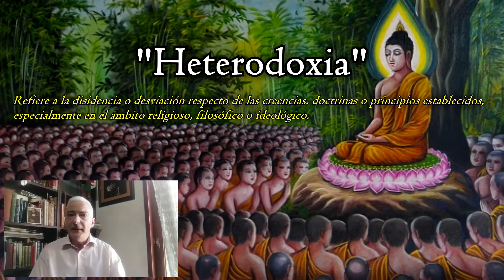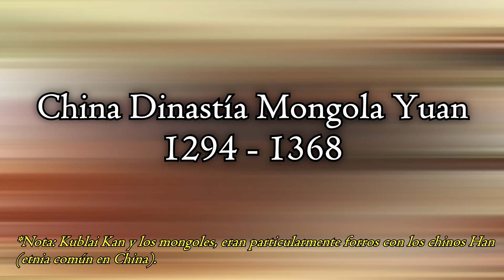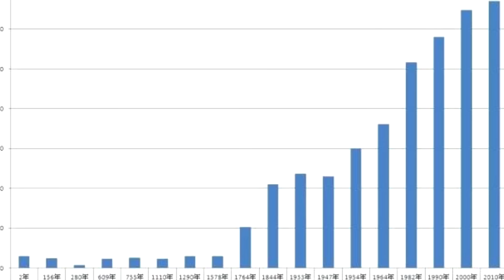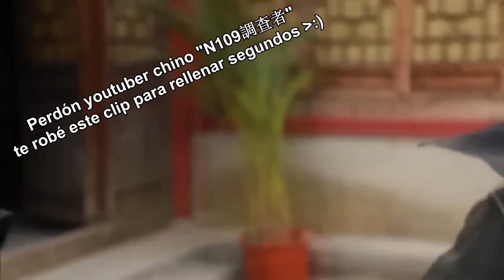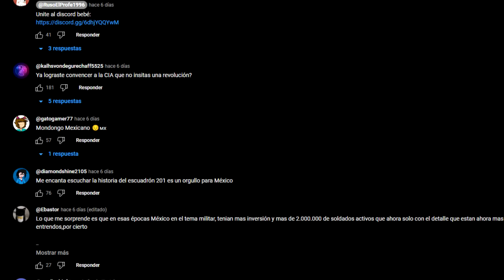LA REBELION DEL LOTO BLANCO vs CHINA | INICIA EL SIGLO DE LAS HUMILLACIONES ft ADEHTV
La orden del Loto Blanco de la Leyenda de Aang, está inspirada en esta, fuentes? le pregunté a la junta directiva conformada por mis huevos y me dijeron simón... la secta del Loto Blanco fue un movimiento religioso que mezclaba muchas creencias y que se organizaron en distintos momentos de su larga existencia (mas de 1000 años) para manifestarse de forma pacifica y violenta contra la corrupción de distintos gobiernos. La ultima contra la Dinastía Qing, que a pesar de ser su última aparición, sería indirectamente el puntapié inicial para el siglo de las Humillaciones a China, el anime emblema de mi canal.